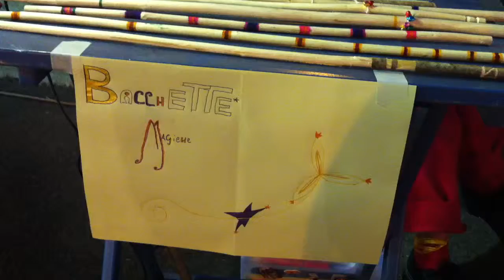Le bacchette magiche di Pietro